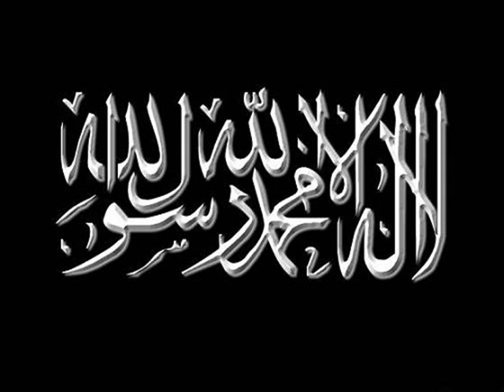ana baba hakki bolum 5